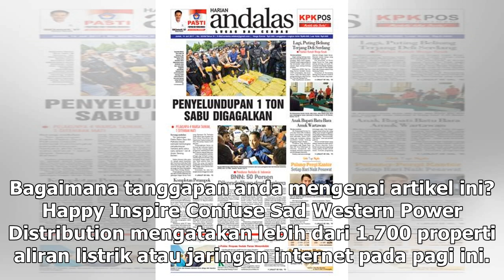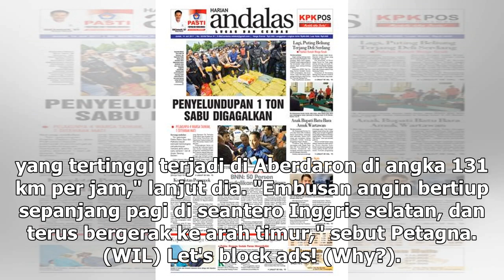Suara Media | Badai Hannah Picu Angin dan Hujan Deras di Inggris